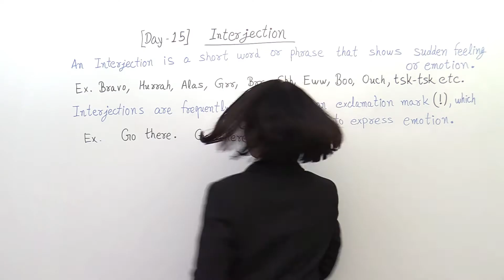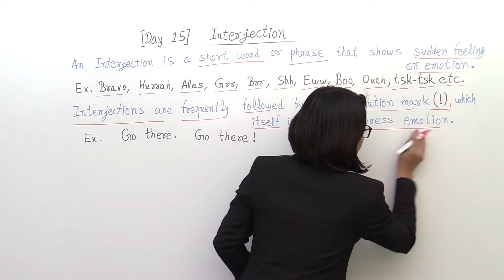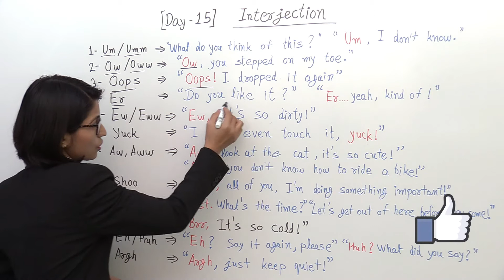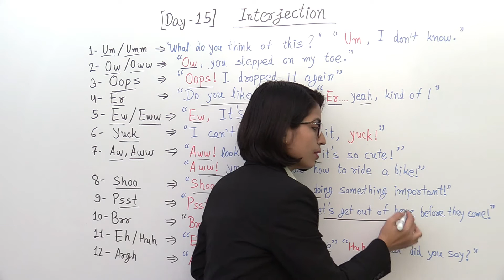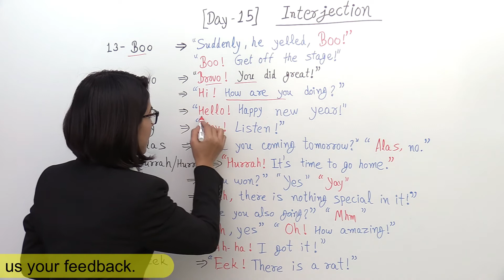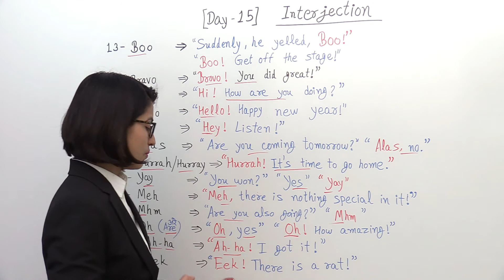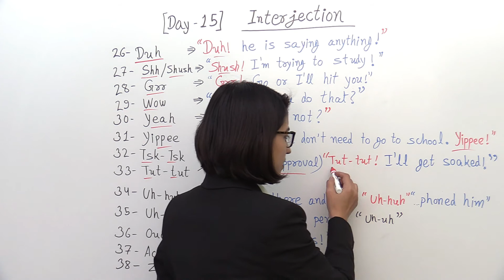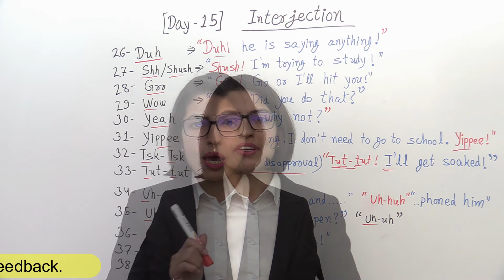Interjection | What is Interjection | Interjection - Parts of Speech | English Grammar Day 15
In this video, you will learn conjunctions in Hindi with examples. Today is Day 15 of basic English grammar published by the English Connection app.